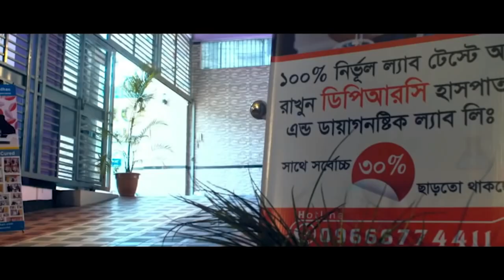GBS প্যারালাইসিস আক্রান্ত চাঁদপুরের জনাব ইয়াসিন হামিদ সুস্থ হয়ে বাড়ি ফিরে যাচ্ছেন । GBS Paralysis